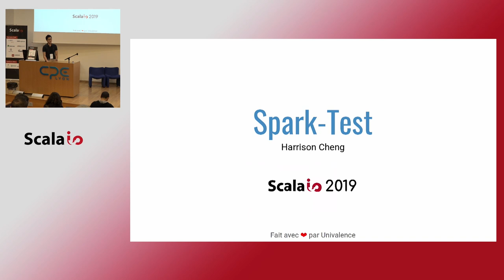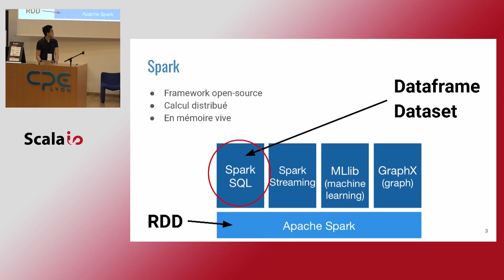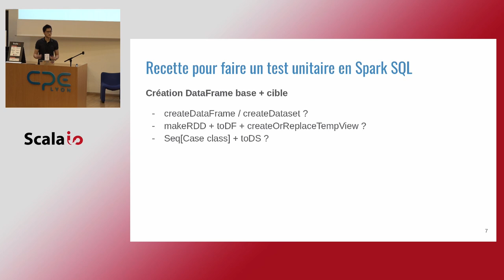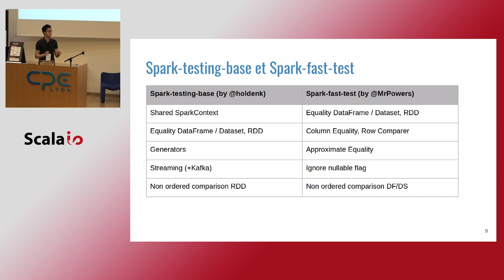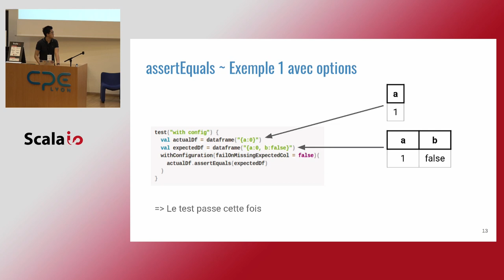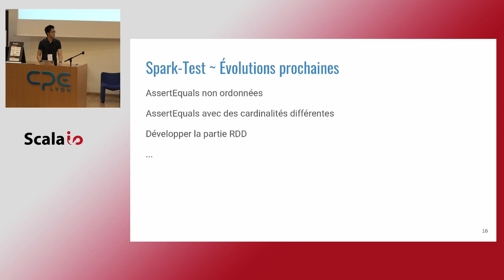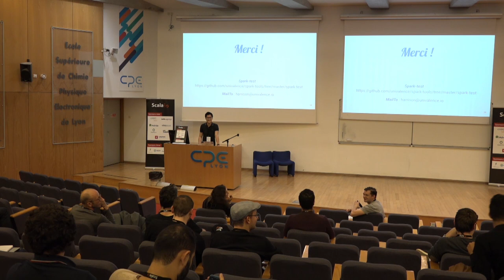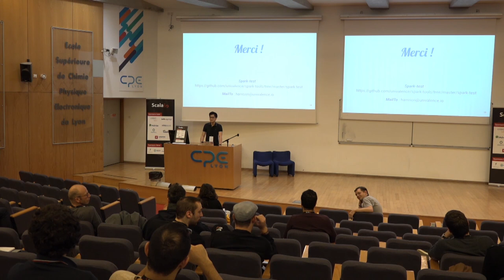Des tests Spark simples et efficaces avec Spark-Test - Harrison Cheng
Les tests unitaires, bien que primordiaux, sont dans la plupart des cas très peu exploités. Spark tout particulièrement ne fournit pas directement d'outils de test. Chaque membre d'une équipe se retrouve ainsi à utiliser sa propre pratique des tests unitaires (c'est-à-dire parfois, rien !), ce qui amène différentes approches de tests dans le projet et donc à une hétérogénéité dans le code. Dans ce talk, nous allons d'abord voir les raisons qui nous ont poussés à créer la librairie Spark-Test. Puis, nous verrons les différentes features de celle-ci, comme l'égalité entre deux dataframes donnant plus de détails sur l'échec des tests.